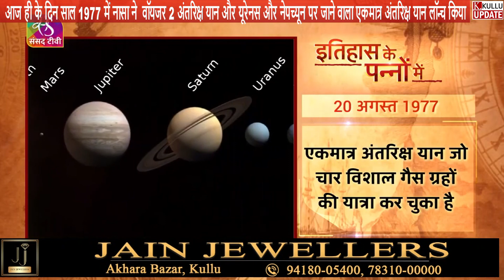आज के दिन की ऐतिहासिक और महत्वपूर्ण घटनाओं पर एक नज़र